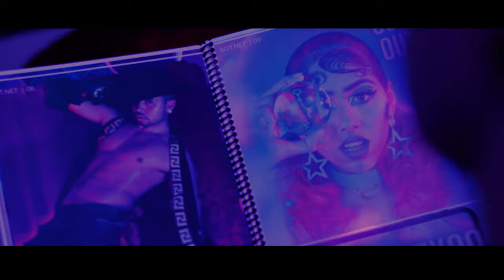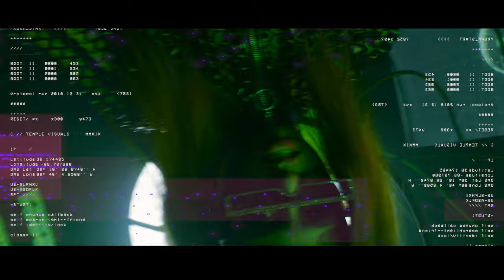Shenna - They Call It Lazy (Official Music Video)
Directed/VFX/Editor: Steven Mosley
Director Of Photography:  Frank Apollonio
Art Director/Music Producer: Malcolm Fong
Assistant Editor: Emma Bosco
Actor: Billy Morris
Colorist: Valerio Morini
Makeup Artist: ARiiE D
Hair Stylist: London Michalske
Wardrobe: Shenna Somsmieh
Voice Over: Nate Henderson